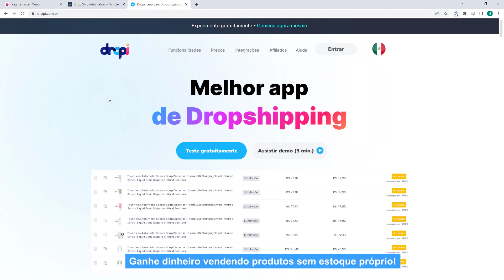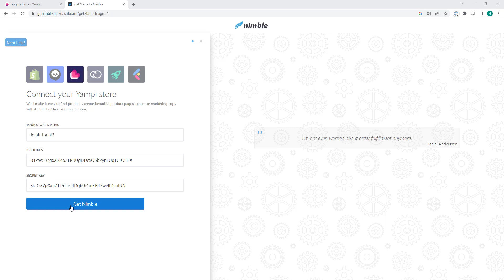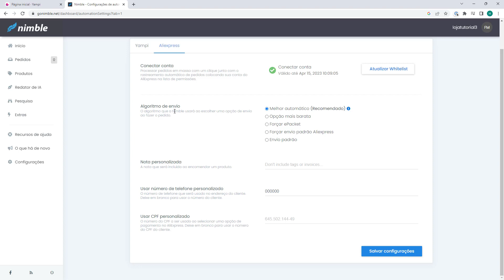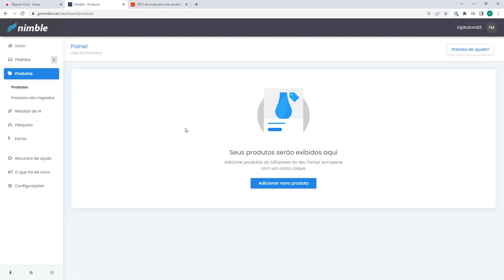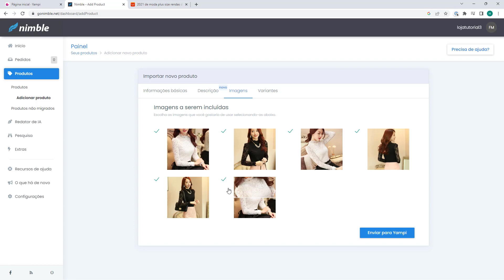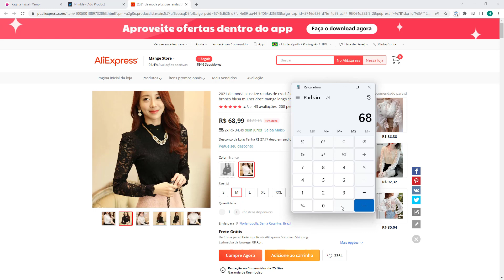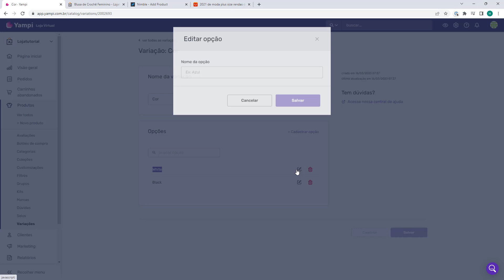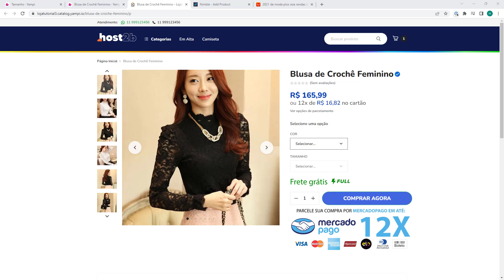YAMPI Importar produtos do Aliexpress para Dropshipping ATUALIZADO 2023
Aprenda Como Importar produtos do Aliexpress para Dropshipping na Yampi em poucos minutos